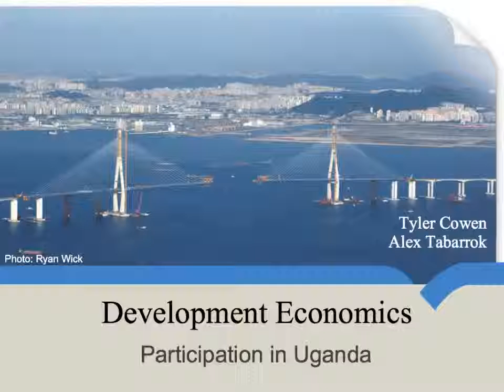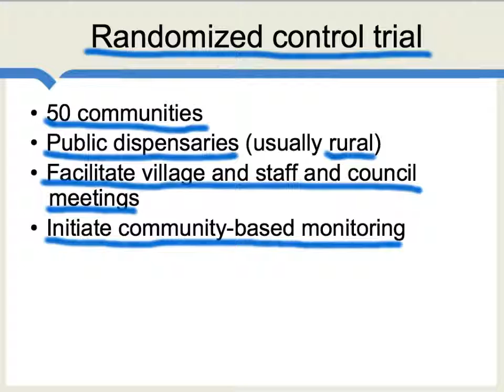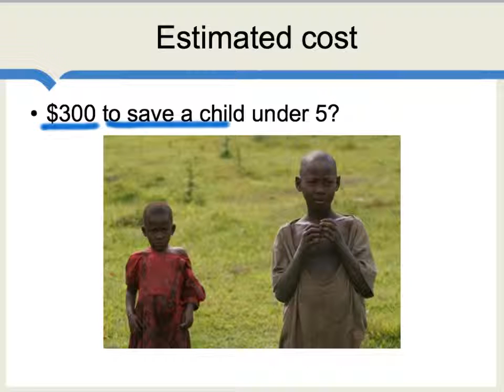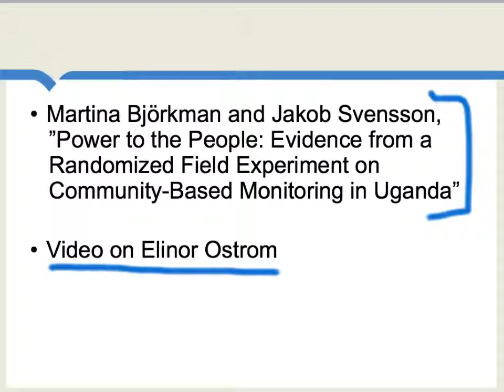Participation in Uganda